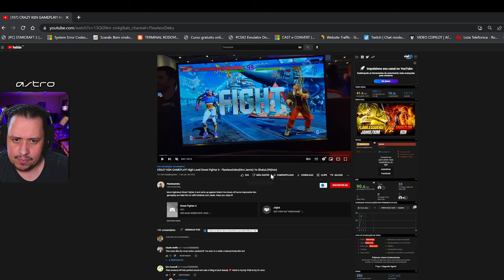CARAMBA! Olha só ESSE KEN CABULOSO nesse GAMEPLAY de STREET FIGHTER 6 [NARRAÇÃO]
Nosso PC Gamer:
VGA: NVIDIA GeForce RTX 3070ti
Proc: Intel Core i5 10600k 4.1Ghz
Mobo: Asus Z490M Plus
Microfone: HYPERX QuadCast
SSD: TeamGroup T-Force Delta 500gb
Fonte: Corsair TX850 W